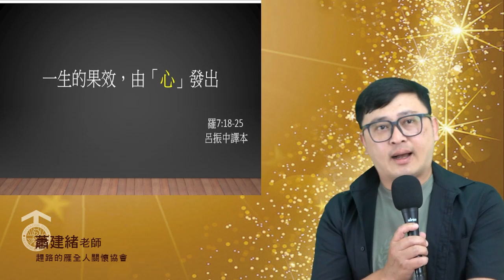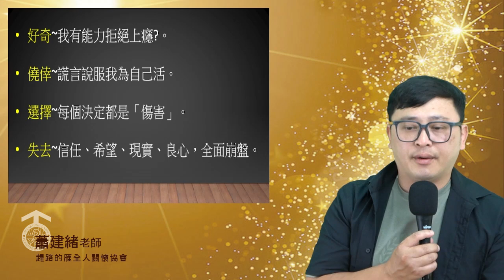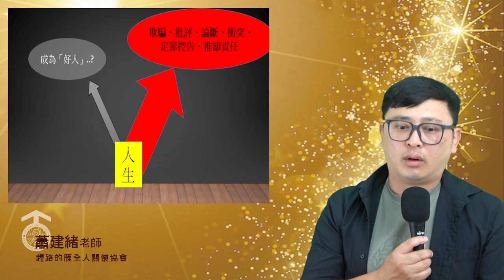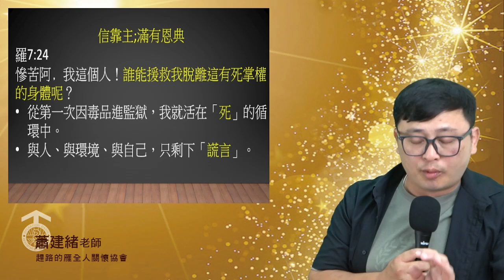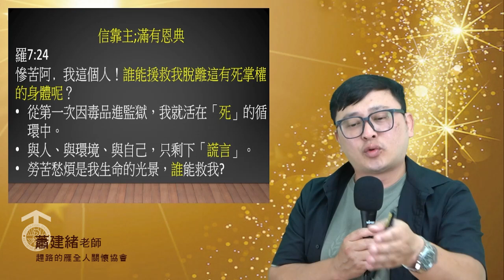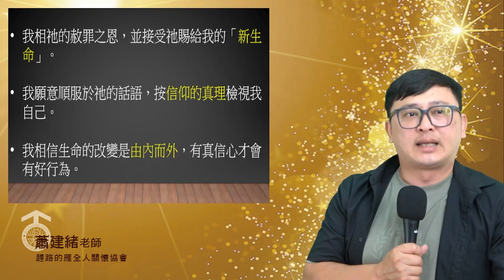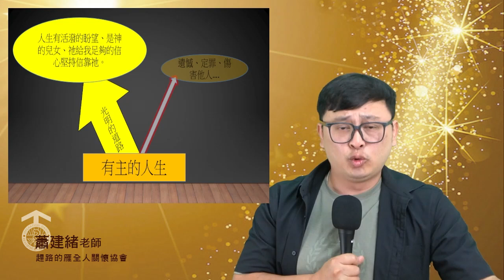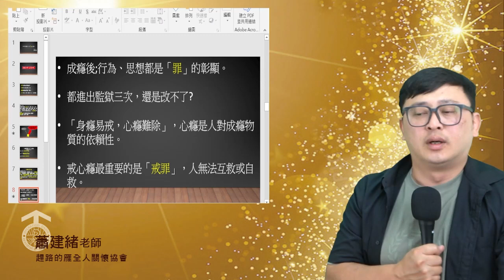2024-09-09晨曦會視訊教育課程~看神為我們行了大事_第十堂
福音戒毒教牧關懷視訊教育課程_看神為我們行了大事 -第十堂
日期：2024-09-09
講題：一生的果效由心發出
講員：蕭建緒老師

基督教晨曦會